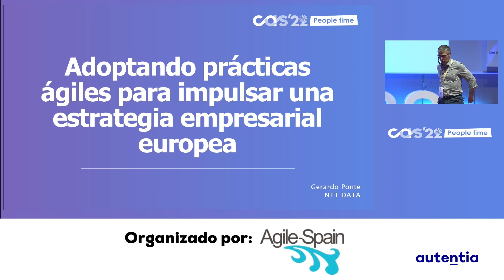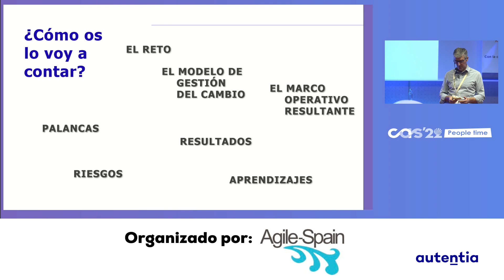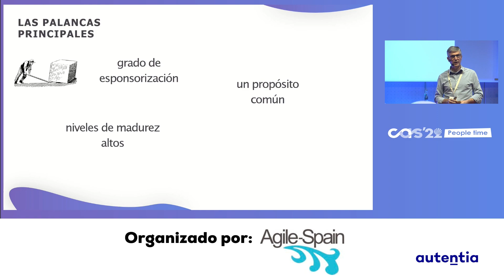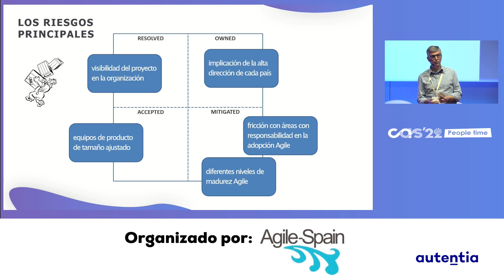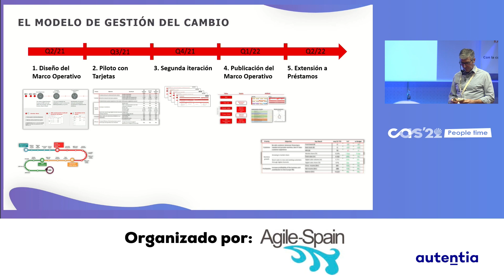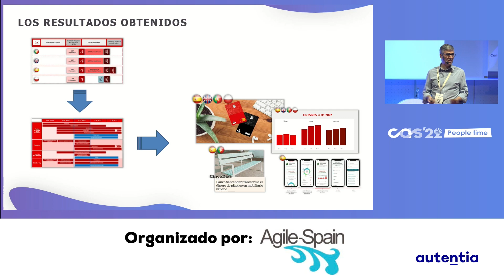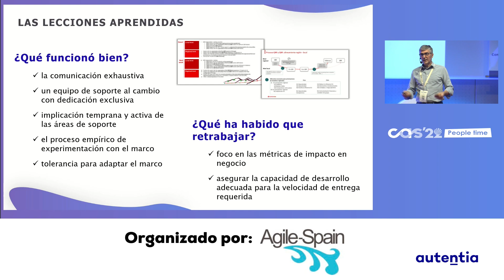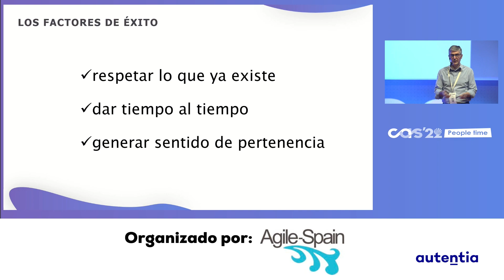"Adoptando prácticas ágiles para impulsar una estrategia empresarial europea" - Gerardo Ponte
La sesión expone el recorrido de un proyecto de transformación de un año en la unidad europea de un gran banco internacional para implantar un nuevo modelo operativo basado en prácticas ágiles, con el objetivo de fomentar y sustentar la colaboración de los equipos de producto de cuatro países en torno a una cartera regional común de objetivos e iniciativas.

Durante la charla se pondrá foco en los siguientes aspectos, que considero de especial interés para la audiencia:

- el modelo de gestión del cambio, con un enfoque iterativo e incremental centrado en avanzar desde lo más simple (la co-creación e implementación de un proceso operativo en una línea de negocio piloto) hasta lo más complejo (la adopción de una cultura de colaboración regional basada en los valores y principios ágiles);

- el modelo operativo resultante, apropiado para habilitar una estrategia multipaís en un portfolio de iniciativas regionales con su correspondiente escalado desde su definición hasta su ejecución;

- la gestión de los riesgos del proyecto, su anticipación y mitigación;

- los impedimentos encontrados durante la adopción del cambio y las acciones puestas en práctica para solventarlos;

- las palancas que sirvieron de apoyo a la transformación, desde el nivel de esponsorización hasta la reutilización de prácticas ya probadas en otros ámbitos de la propia organización;

- los resultados obtenidos, tanto a nivel de negocio como a nivel de compromiso de las unidades y personas;

- las lecciones aprendidas y algunas ideas extrapolables a otros entornos complejos.